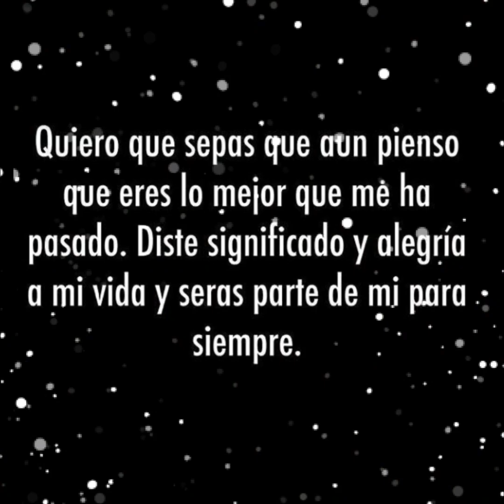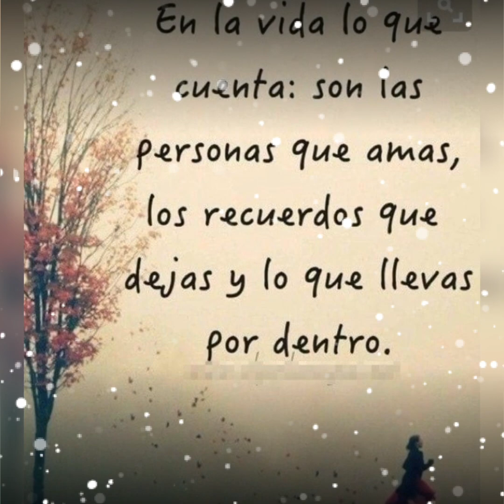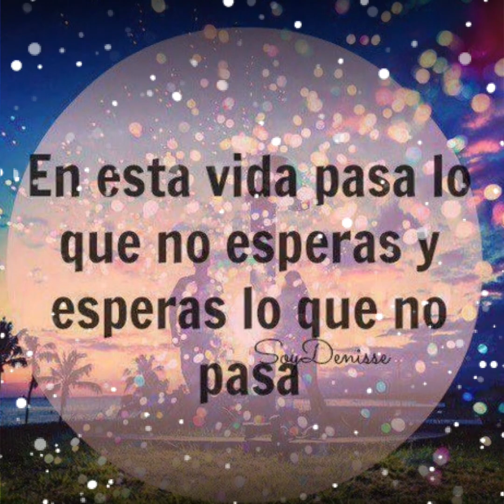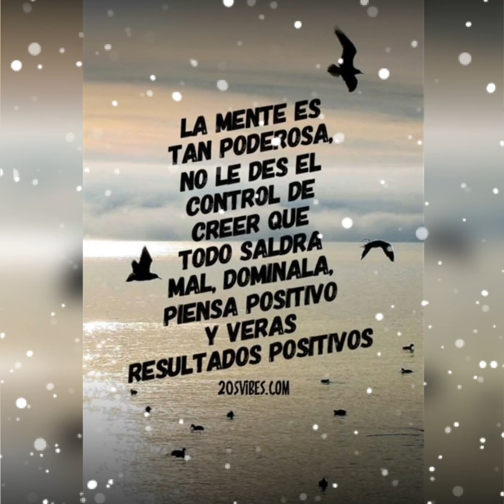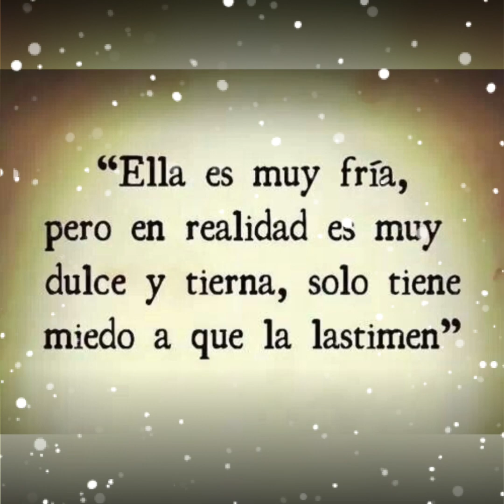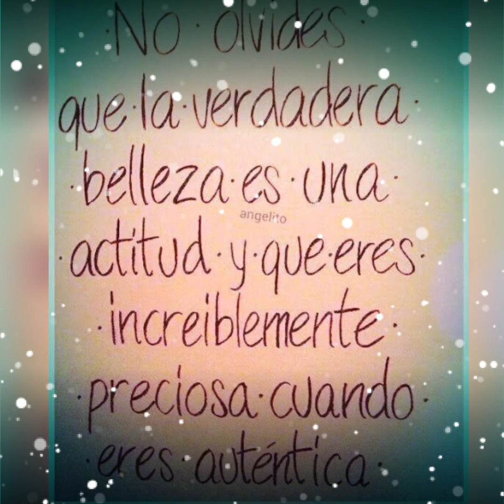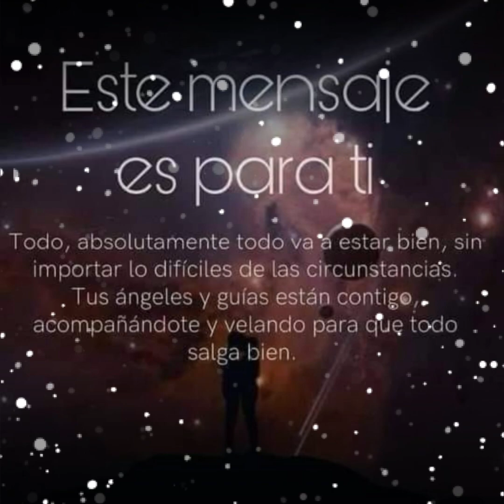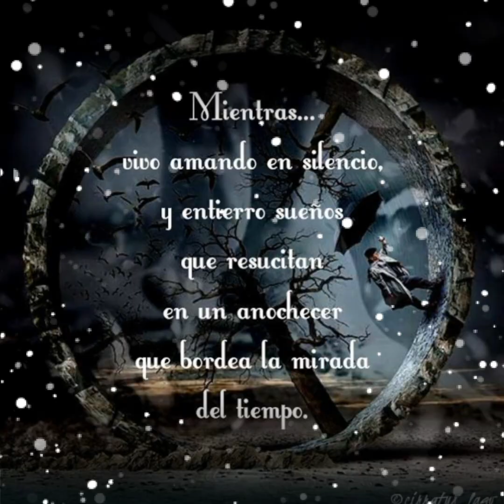Dedicado a Catalina Méndez el último va, para ti Alma bonita de México desde España💜HIJA DE LA 🌓.